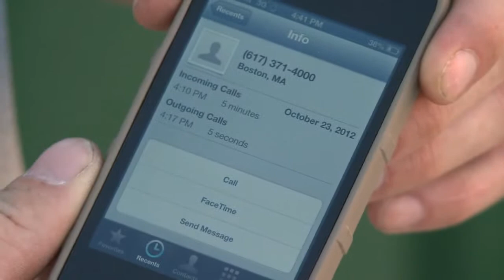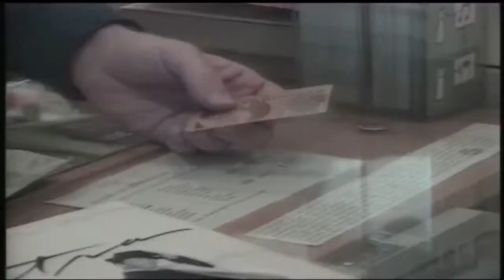Telemarketer or prank call?